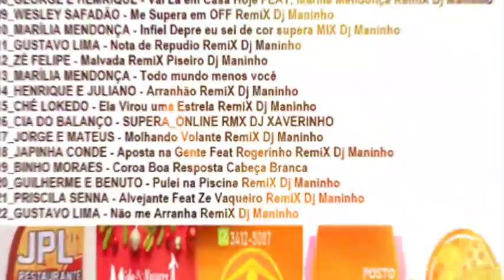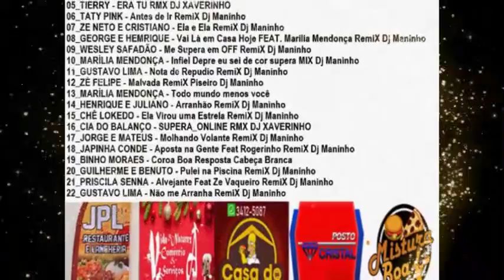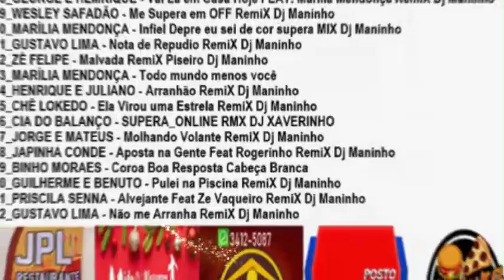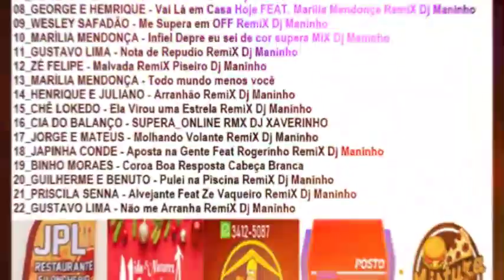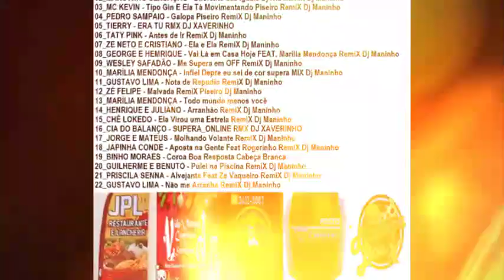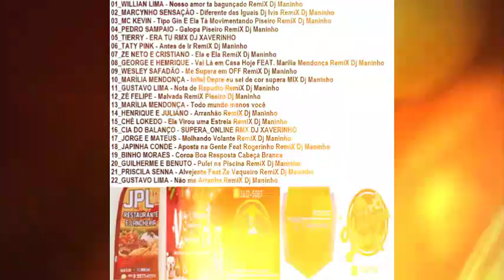cd volume 60 Dj Maninho Uruguaiana Rs